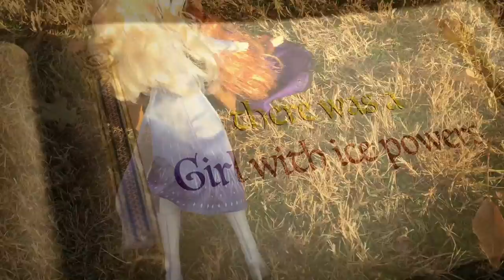Frozen 2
Why was Elsa born with magical powers? What truths about the past await Elsa as she ventures into the unknown to the enchanted forests and dark seas beyond Arendelle? The answers are calling but also threatening her kingdom. Together with Anna, Kristoff, Olaf, and Sven, she'll face a dangerous but remarkable journey. In "Frozen" Elsa feared her powers were too much for the world. In "Frozen 2", she must hope they are enough.